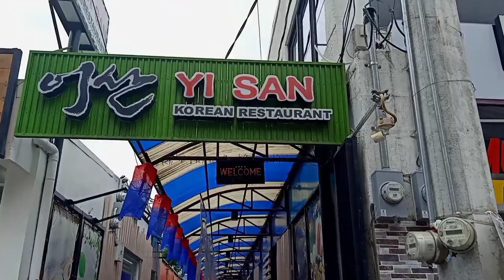"FOOD&TRAVEL VLOG" (VLOG04) || Julian Yan Vlog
Thankk youu for watching my vlog thankk youu soo much labyuu alll 😍😇🥰‼️

At kung gustoo nyopo pa SHOUT OUT or may request kyo next video comment lng Po kyoo at gagawin ko syaa next vlog ‼️😇🥰😍😘

Follow nyo din Po akuh SA mga social media ko link;